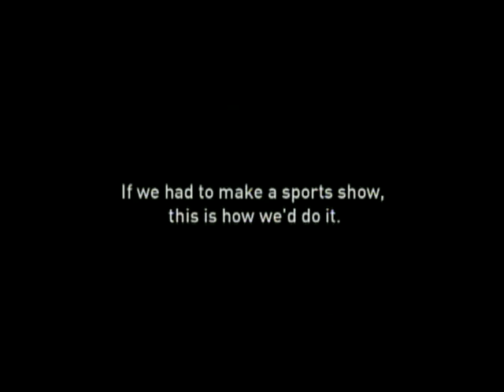hardcore biathelon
this how they should do the biathelon